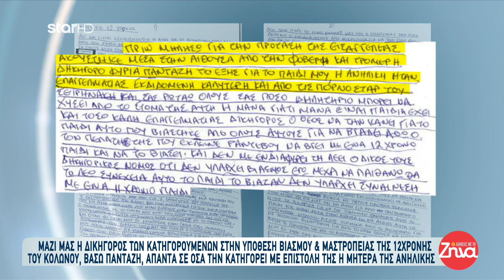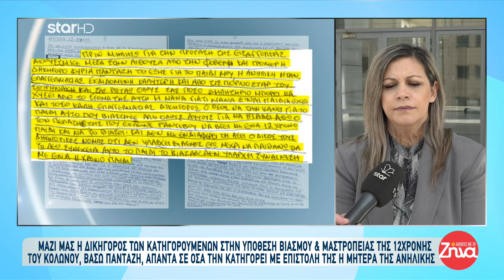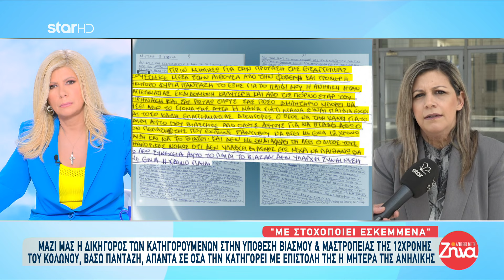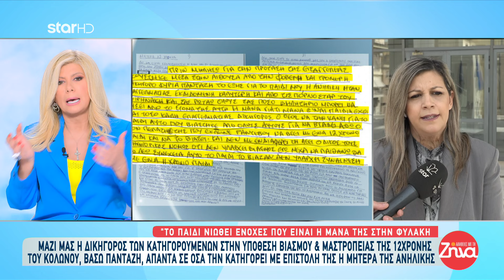Κολωνός: Η δικηγόρος των κατηγορούμενων απαντά σε όλα όσα την κατηγορεί η μητέρα της ανήλικης